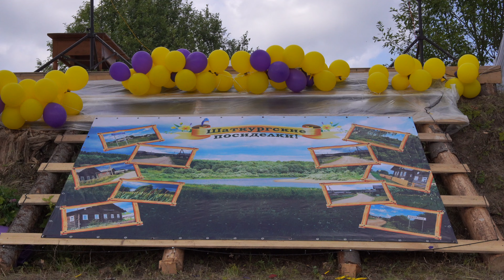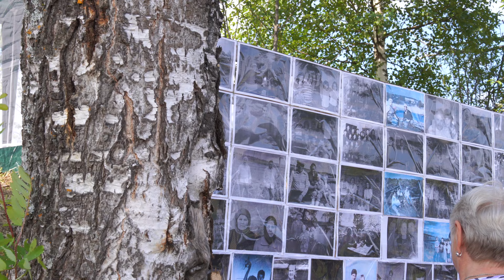день деревни Шаткурга. 20 июля 2024.